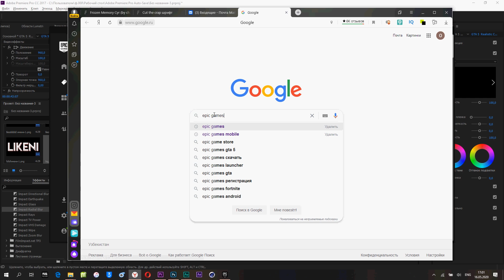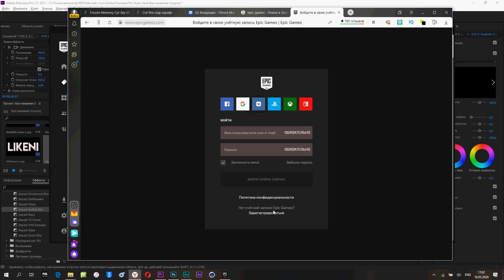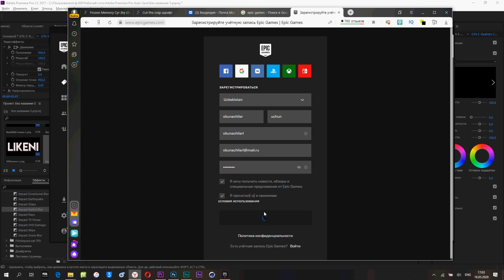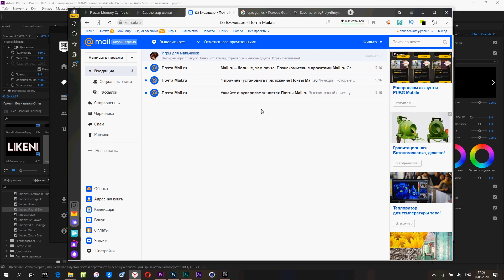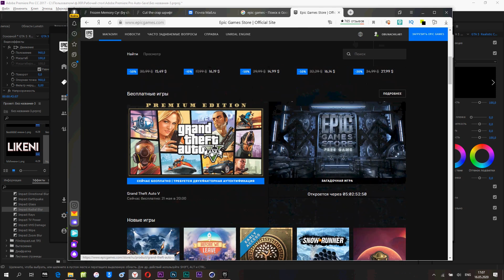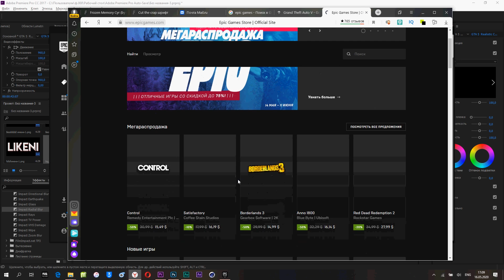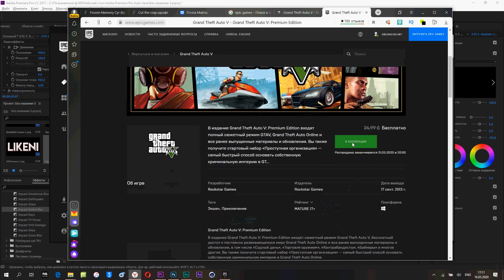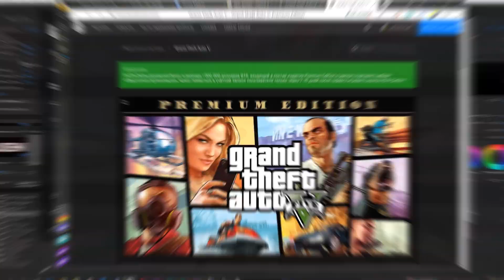GTA 5 BEPUL BULDIMI? / SIZ UCHUN YANGILIK SIRLI FOYDA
Bu VIDEODA SIZ GTA 5 NI QANDAY 0 DAN UMUMAN BEPUL YUKLAB OLISH,
VA EPIC GAMES SAYTIDAN RUYXATDAN UTISHNI URGANASIZ, SIZGA FOYDALI BULADI, SIZ UCHUN YANA SOVGA, MEN UZIM SIZ UCHUN ACCOUNT OCHIB SOVGA QILAMAN, UNING UCHUN SIZ KOMMET QOLDIRASIZ va MEN ENG YAXSHI KOMENTNI KURIB USHANGA SOVGA QILAMAN.